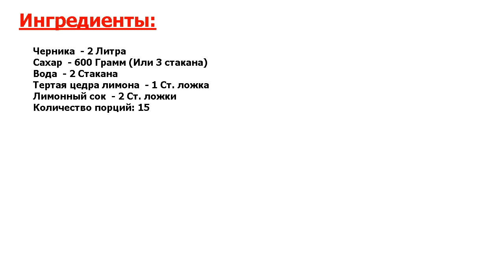★НЕРЕАЛЬНО ВКУСНО!★ ЧЕРНИЧНЫЙ СИРОП ★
★Крутизна зашкаливает● Собрав в лесу и досыта отъевшись свежей черники, сварите сироп● Как раз ягоды полежат и утратят свою упругость● Сироп хорош к десертам, мороженому, блинчикам● Мой сироп вы сварите за 20 минут!